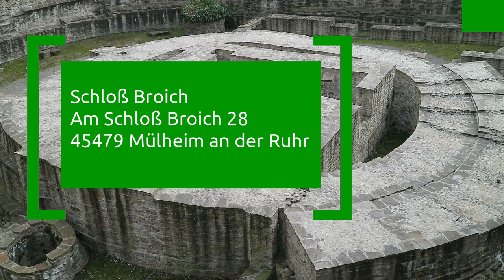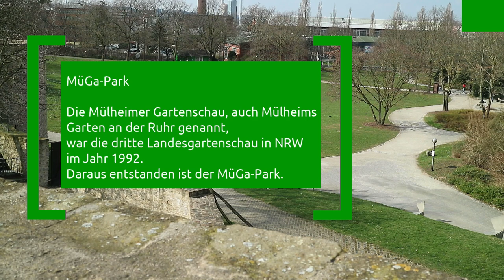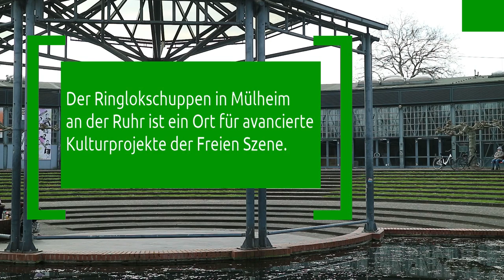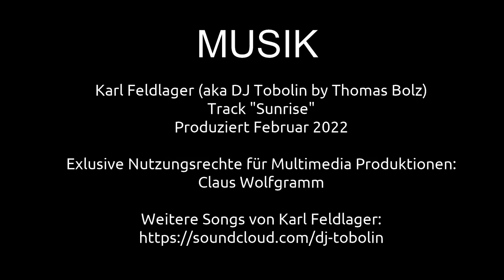Schloss Broich in Mülheim an der Ruhr | Ausflugsziele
In diesem Video geht es nach Mülheim an der Ruhr zu Schloss Broich, in das Historische Museum im Schloss und in den anliegenden MüGa Park.

Claus Wolfgramm

NEU AUF TELEGRAM
Alle Reise Videos sind jetzt auch auf Telegram verfügbar

MUSIK
Karl Feldlager (aka DJ Tobolin by Thomas Bolz)
Track "Sunrise"
Produziert Februar 2022
Exlusive Nutzungsrechte für Multimedia Produktionen:
Claus Wolfgramm

2-- Du wünschst Dir ein spezielles Niederrhein Video? Dann schreibe in die Kommentare.
3-- Du interessierst Dich für Videoschnitt?